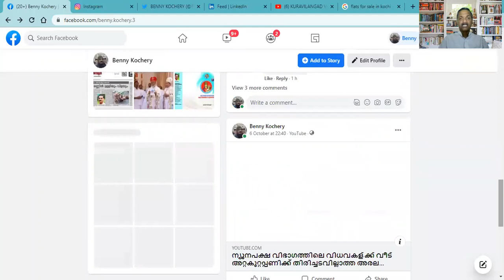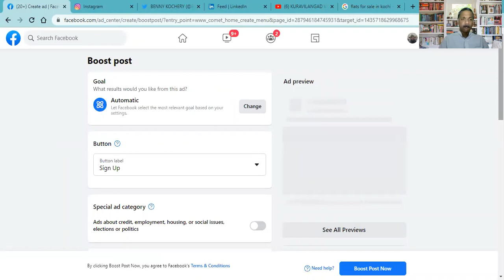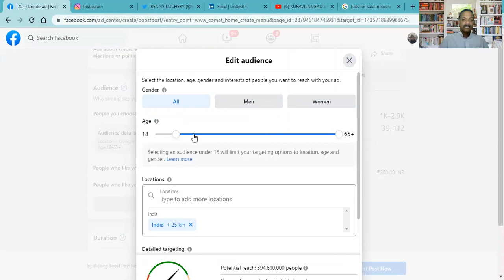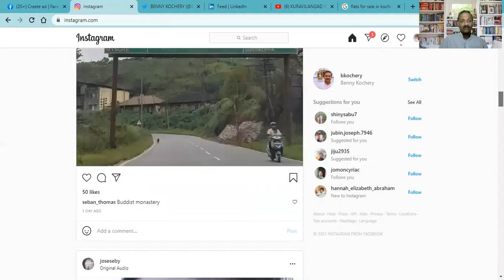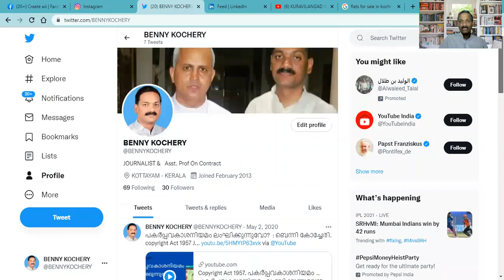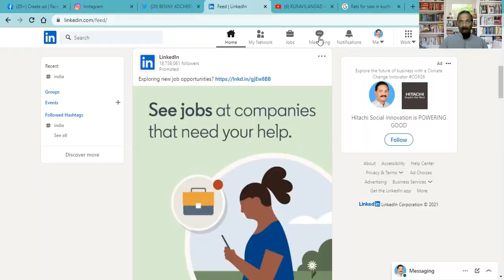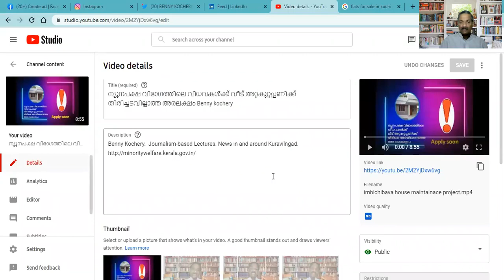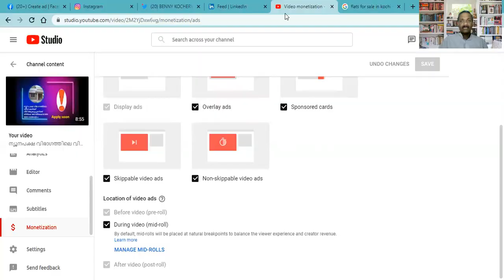Social Media Marketing Part -2/3 Benny Kochery. Deva Matha College, Kuravilangad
Benny Kochery.  Journalism based Lectures. News in and around Kuravilngad.